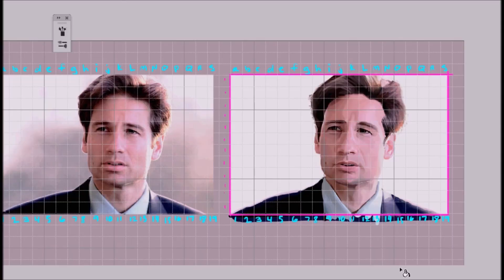Agent Mulder Speed Draw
YouTube, if you mute my audio I will personally defenestrate you with my bare hands.